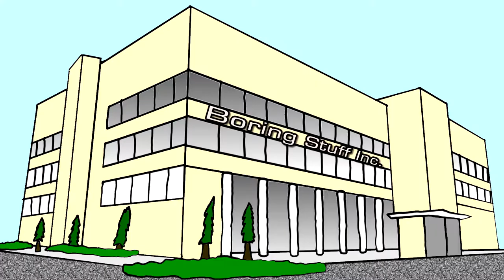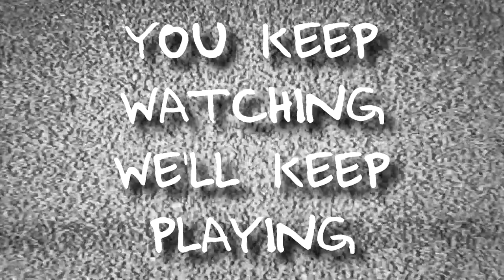Chrono Trigger Episode 2 - Tommy pleads GUILTY of KIDNAPPING? - The Tommy Bros. Ep. 8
On the second episode of our Chrono Trigger run, Tommy makes up some iconic voices for our characters (and summarily forgets them), comes up with a theme song for the Friendlord, and the bros have a serious discussion about castle security.

0:00 - Intro
1:13 - Get on with it
7:46 - Proof the thumbnail wasn’t clickbait
8:18 - Magus Mega-Church
27:19 - Magus, O' Lord Magus

♫ Theme Song written & recorded by Double Jump Gaming
♫ Double Jump Gaming - Magus, O’ Lord Magus